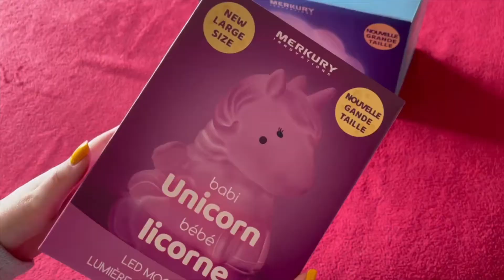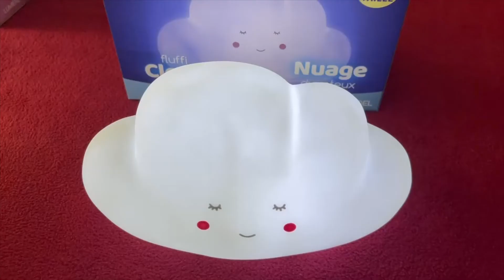Merkury Innovations Unicorn and Cloud LED Mood Lights Unboxing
These lights are super cute, love them!